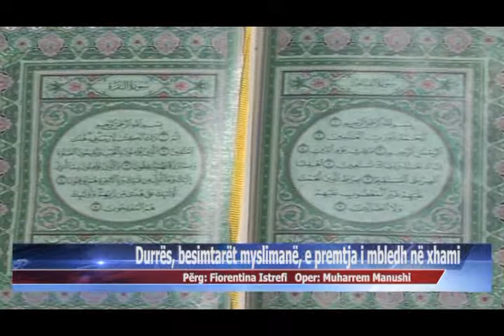03 04 2015 Durrës besimtarët myslimanë e premtja i mbledh në xhami